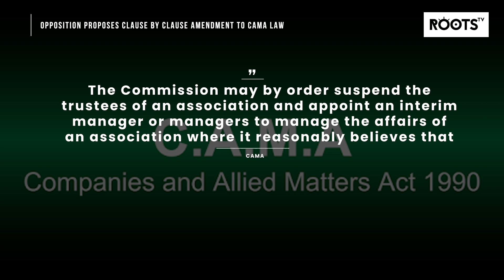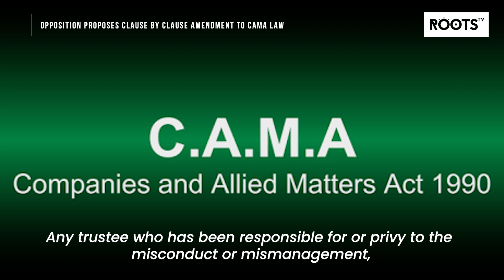Opposition Proposes Clause By Clause Amendment To CAMA Law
You cannot create a huge problem, bigger than what you are trying to solve, this is the stance of CUPP as the coalition proposes a clause by Clause Amendment to the CAMA law.